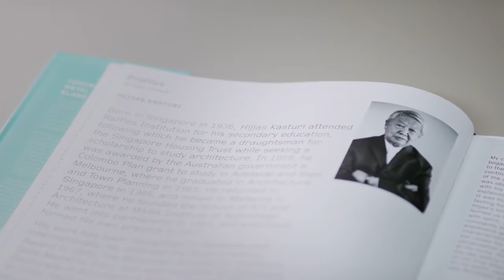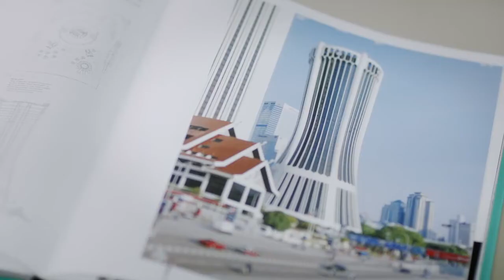Australia now Malaysia: Alumni Vignette - Hijjas and Bilqis Kasturi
Australia now Malaysia: Alumni Vignette of Hijjas and Bilqis Kasturi, Architect and Dance Producer and Critic